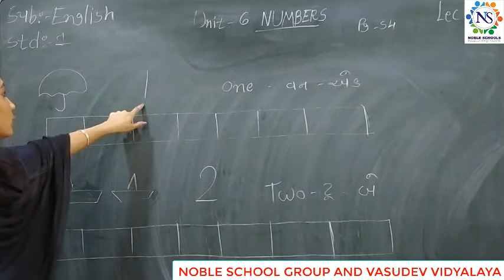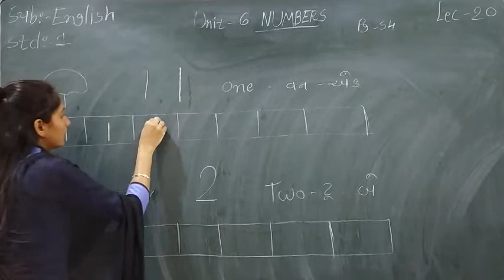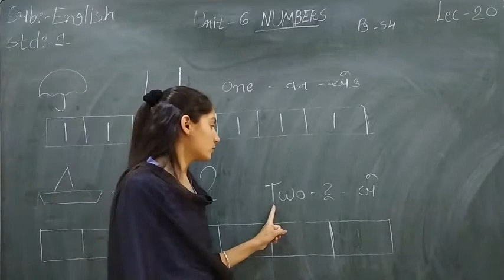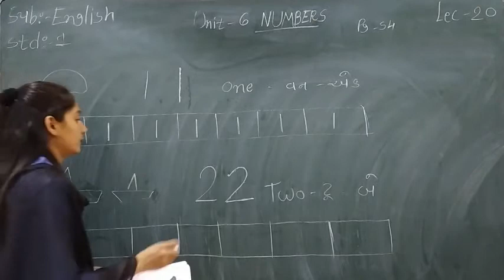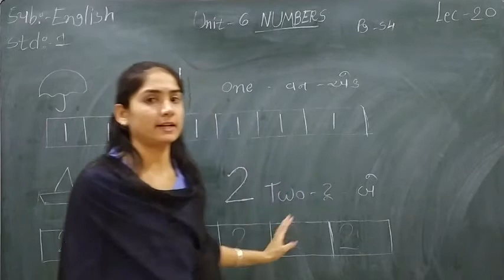Standard - 1 English Semester- 2 Lecture - 20 by Sonalmadam